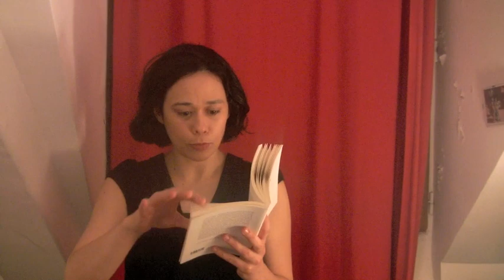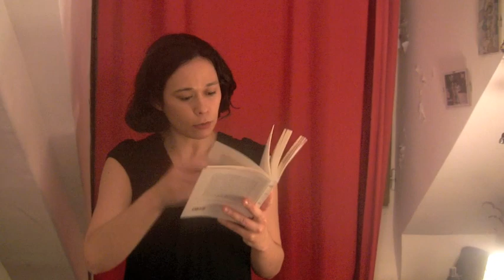Lectures de l'Amant